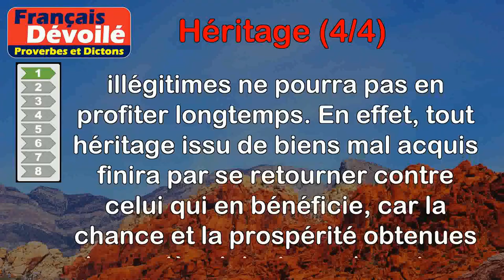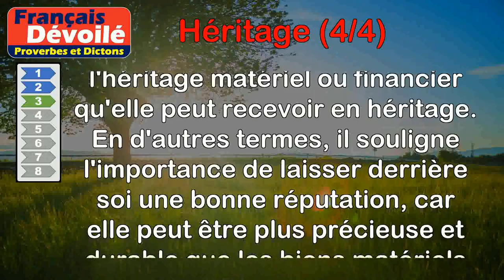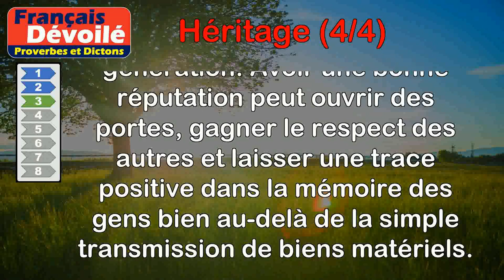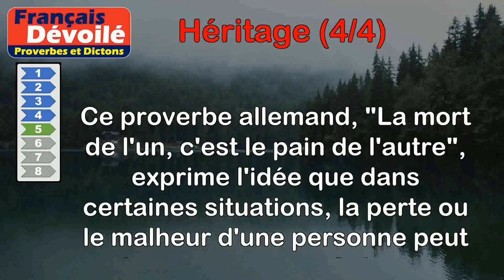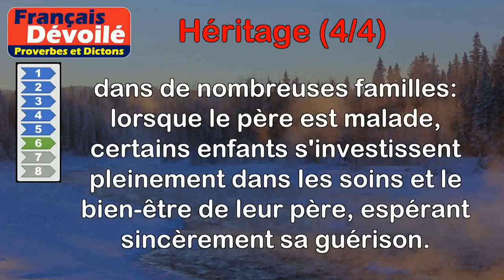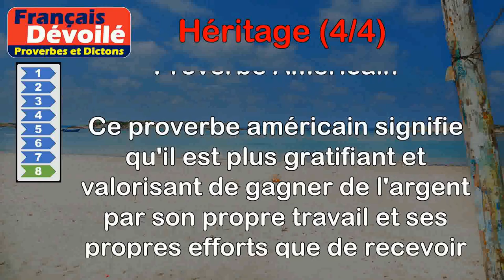Proverbes - Héritage (4 de 4)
00:00 Introduction
00:08 Proverbe Français - Un troisième héritier ne jouit point des biens mal acquis.
00:56 Proverbe Allemand - Le plus près du genou est le plus près de l'héritage.
01:28 Proverbe Français - Beau renom vaut héritage.
02:17 Proverbe Français - Vertu et bonnes mœurs ne font pas un héritage.
02:55 Proverbe Allemand - La mort de l'un, c'est le pain de l'autre.
03:37 Proverbe Malgache - De dix frères qui soignent leur  père, cinq espèrent la guérison, cinq espèrent l'héritage.
04:27 Proverbe Zaïrois - Avant de mourir, la perdrix lègue à ses petits son art de gratter la terre.
05:08 Proverbe Américain - Mieux vaut un dollar gagné de dix hérités.